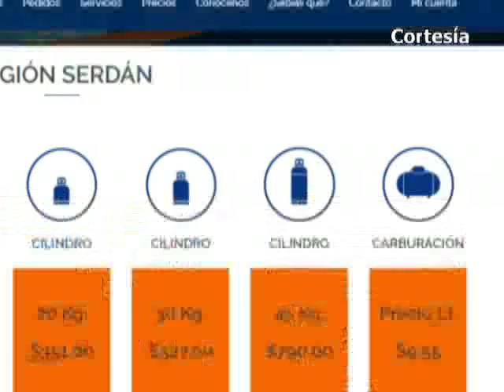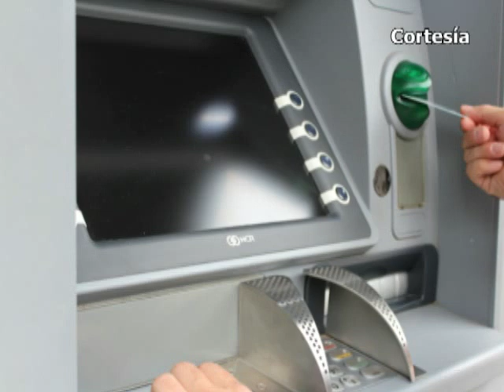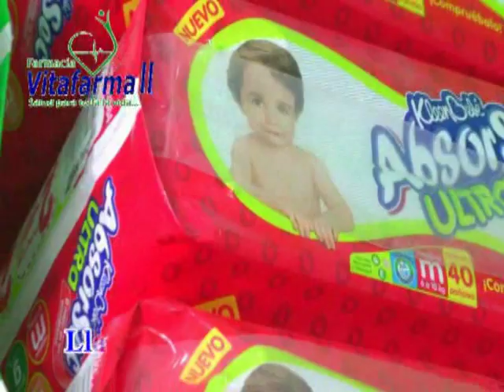Puebla Noticias al día - 8vo Dtto. (Lunes 20 de Mayo)